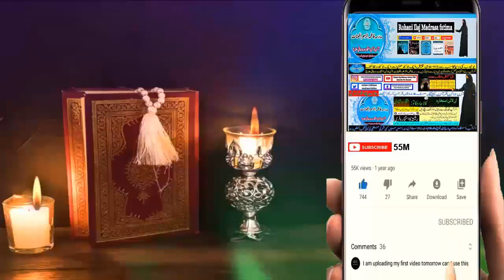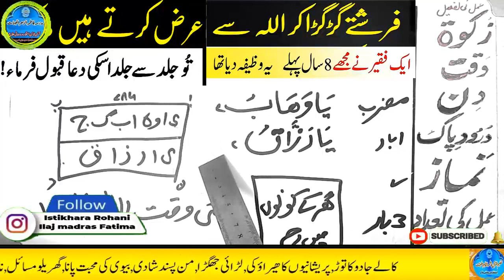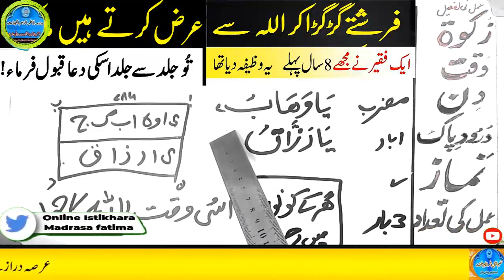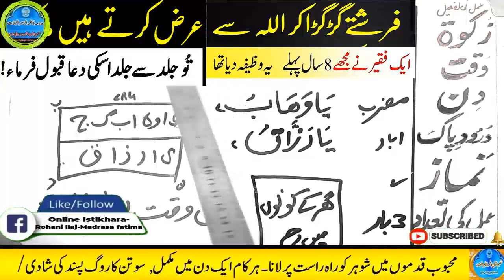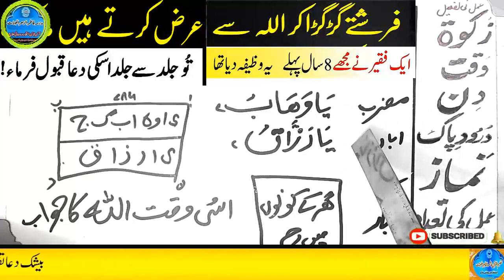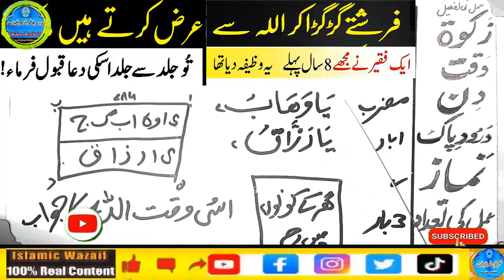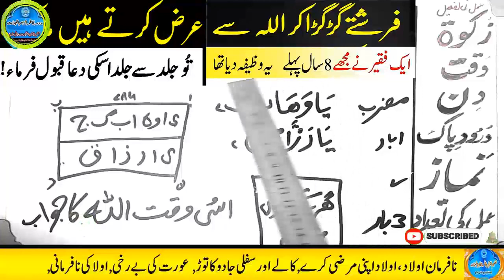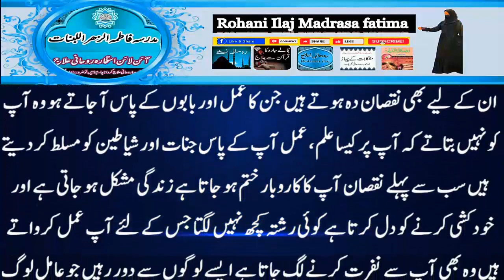Amir hone ka wazifa, daulat ka wazifa, rizq ka wazifa, wazifa for money, jab, pari, mokil ka amal